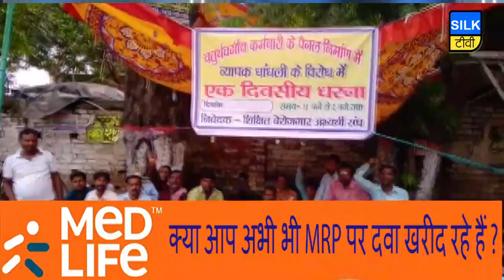SILK TV- जिले की खबरें एक साथ | 23 JULY 2019